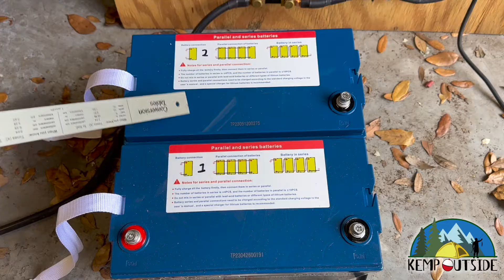Connecting Two Batteries in Parallel | How to Properly Set Up A Battery Bank with Two Batteries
Properly connecting 2 batteries in parallel will make sure your system runs correctly and you aren't using your batteries unevenly.  Here's how to do it.

Here are links to the products seen in the video or needed to make battery cables.

Weize Battery
1/0 AWG Wire
1/0 AWG 5/16 Lugs
Wire Stripper (Large Cables)
Wire Cutter
Hammer Lug Crimper

If you love what we are doing and want to support us, that would be amazing!

Support the mission of Kemp Outside when you buy your outdoor gear! Help us help moms and dads take their kids camping, hiking, fishing, learn about nature and develop a conservation ethic!

Get the gear we love!